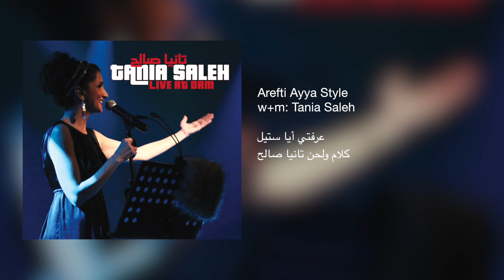Tania Saleh - Arefti Ayya Style - LIVE | عرفتي أيا ستيل - تانيا صالح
Arefti Ayya Style - w+m: Tania Saleh

 عرفتي أيا ستيل - كلام ولحن تانيا صالح